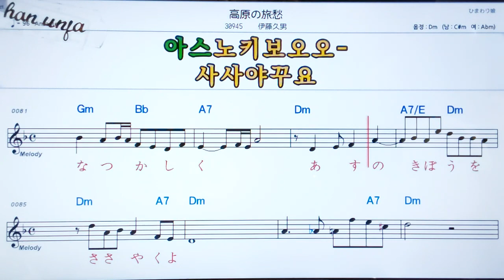코우겐노료슈우/이토오히사오🤞日本の歌,일본노래.한,일 동시 독음 발음 표기💖악보, 코드, ,,Karaoke*카라오케 반주